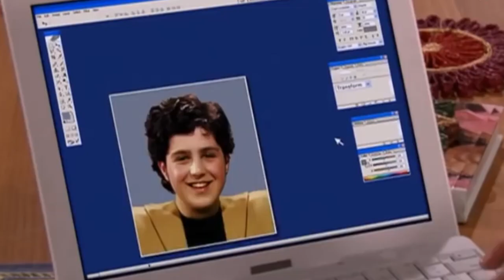Drake Bell grabó con Escorpión en las calles y así se portó